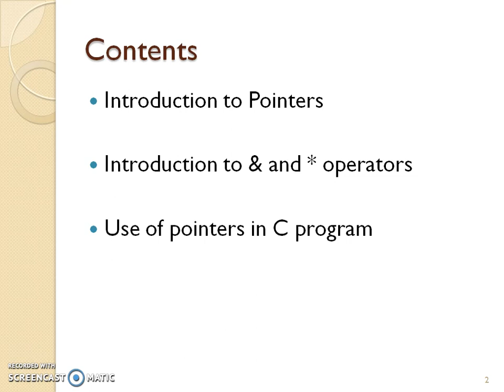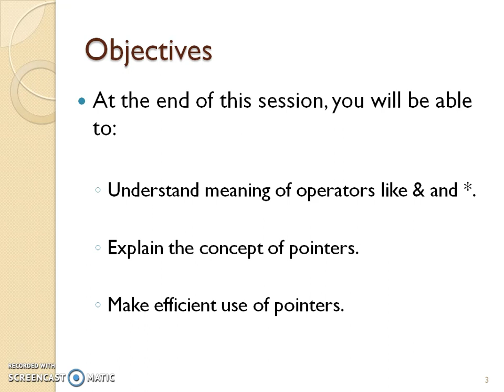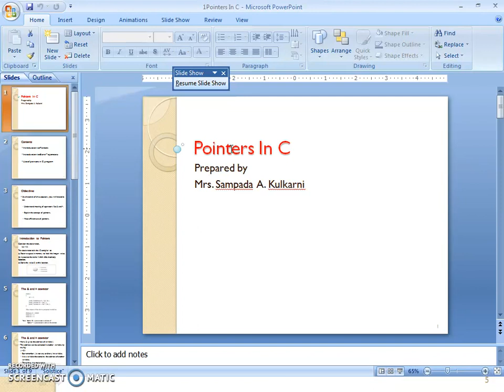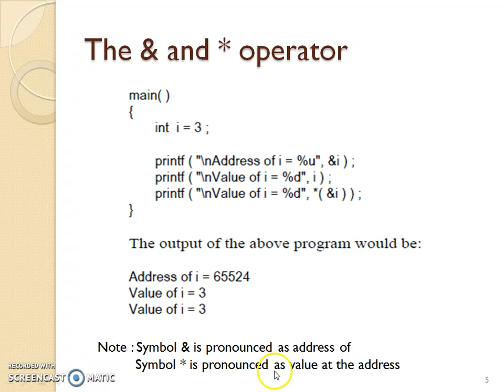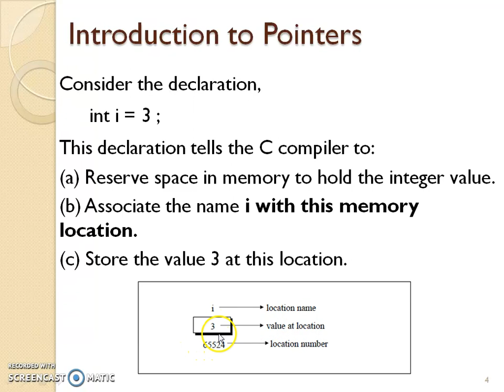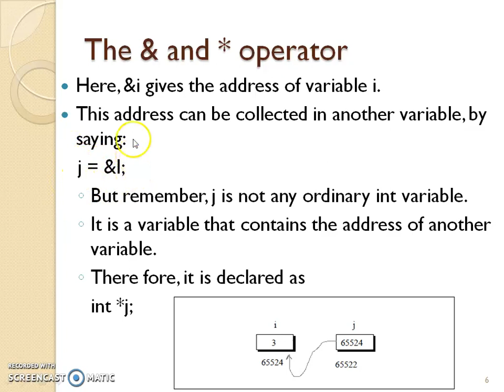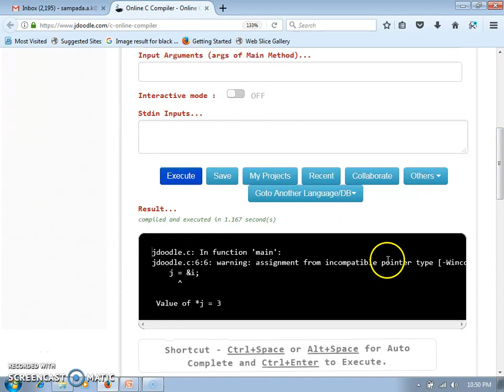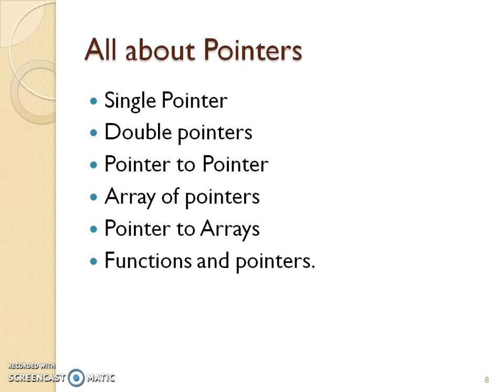Introduction to Pointers in C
This video explains the concept of pointers in C. It also explains the meaning of & and * operators while implementation of pointers in the program.